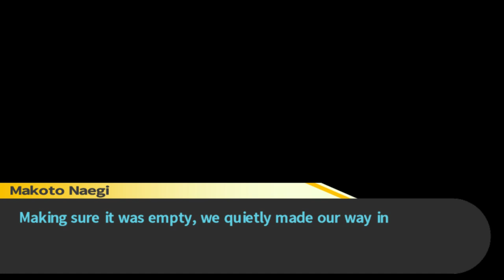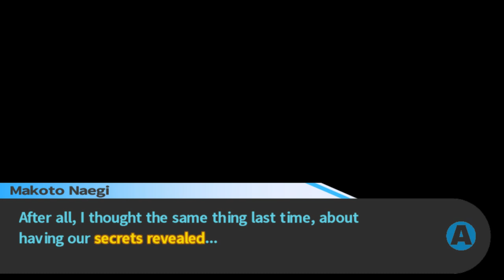Danganronpa - Episódio 16: Casa de Banho [Legendado PT-BR]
Hey, seja bem-vindo a minha série em HD, 100% Legendado em Português de Danganronpa Trigger Happy, para PC. Neste Episódio de Danganronpa Trigger Happy, iremos entrar na Casa de Banho da Hope's Peak.